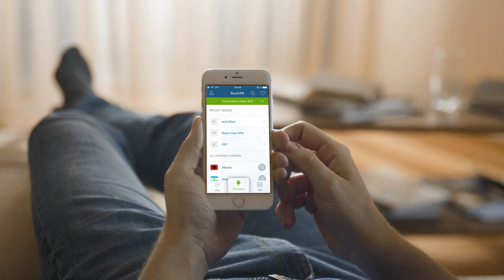Benötigst du ein VPN auf deinem Handy? | NordVPN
Benötigst du ein VPN auf deinem Handy? Hier ist eine kurze Checkliste.
- Verschlüsselung privater Daten
Verbindest du dich mit öffentlichen WLANs? Verwende ein VPN, um deine sensiblen Daten zu verschlüsseln. Ohne ein VPN sind deine Daten bei jedem Internetzugriff anfällig für Hacker.

- Schützen von Browsing-Aktivitäten
Auf der Suche nach Privatsphäre? Wähle ein VPN, das keine Protokolle speichert und dich vor der Überwachung deiner Browsing-Aktivitäten durch den Internetanbieter schützt.

- Aufrufen von Inhalten
Du planst eine Auslandsreise? Hol dir ein VPN, um auf deine Lieblingsinhalte online zugreifen zu können. Es kann vorkommen, dass bestimmte Inhalte, an die du gewöhnt bist, in anderen Ländern nicht verfügbar sind.

-Du verwendest kein Smartphone? Nö, du brauchst kein VPN.